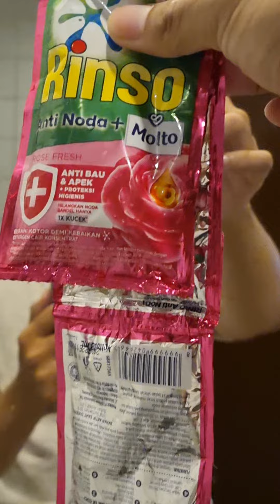Cara Mencuci selama umrah